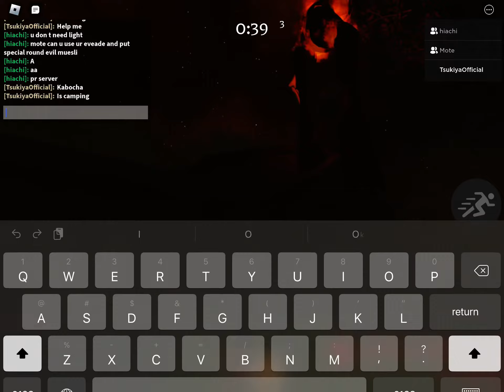When Kabocha really wants to kill your teammates